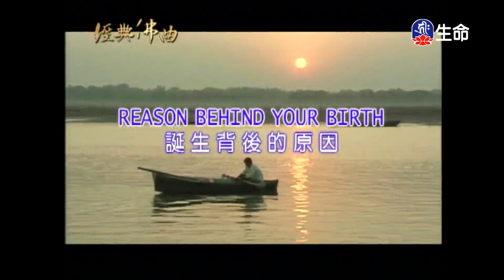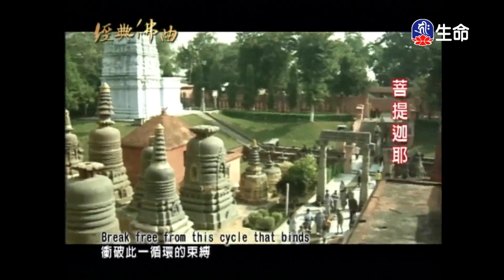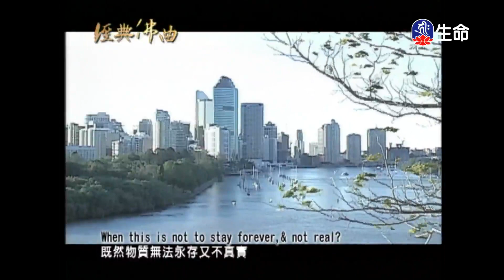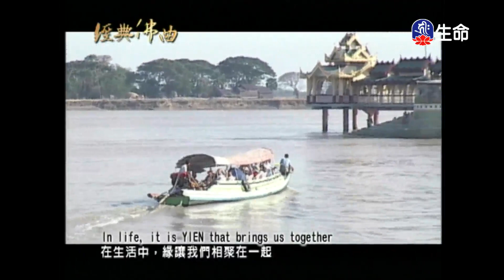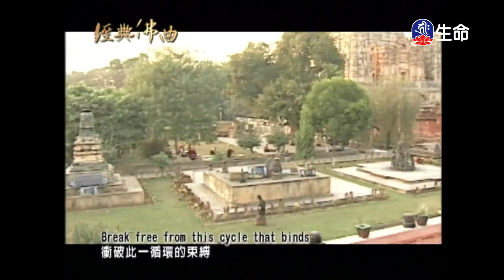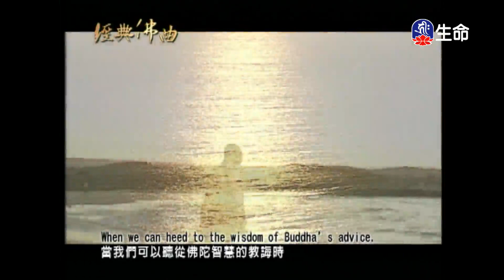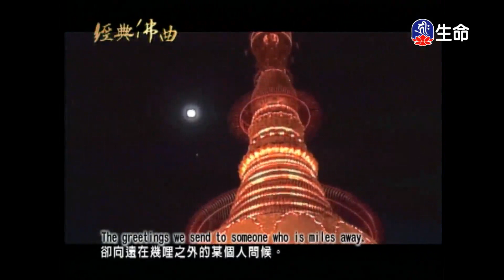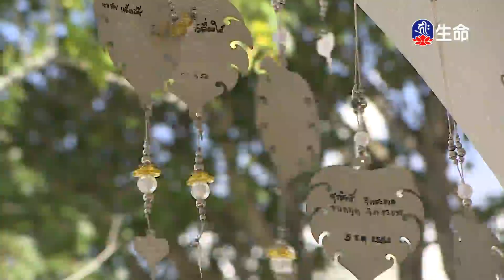經典佛曲(1)_經典佛曲_(lifetv_20211105_04:00)